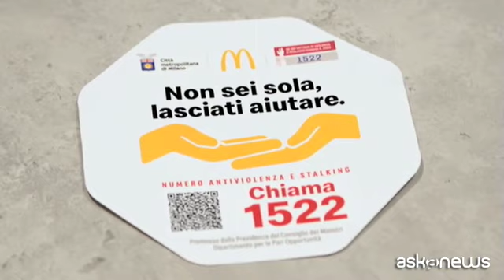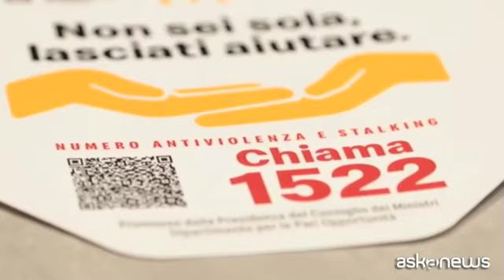Donne: la campagna anti-violenza di McDonald's arriva a Milano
Milano, 2 mar. (askanews) - Mc'Donald's conferma il suo impegno contro la violenza sulle donne. Dopo il fortunato debutto del novembre scorso a Roma, approda infatti a Milano la campagna di sensibilizzazione "Non sei sola. Lasciati aiutare".
"Si tratta di un adesivo antiviolenza, che da oggi anche nei nostri 71 ristoranti di Milano verrà apposto nei servizi delle donne - ci spiega Delia Ciccarelli, direttrice comunicazione McDonald's Italia -. Questo vuol dire che ogni giorno circa 100 mila persone potranno vedere questo adesivo. L'obiettivo è quello di far comprendere l'importanza della denuncia e l'importanza di questo numero, 1522, supportato dalla Presidenza del Consiglio dei Ministri, che è uno strumento fondamentale per diffondere sensibilità e offrire aiuto alle donne vittime di violenza e stalking. Un fenomeno che purtroppo in Italia non smette di crescere".
Una battaglia, quella contro la violenza di genere, in cui Mc'Donald's intende giocare un ruolo da protagonista.
"Sostenere le donne fa parte della nostra cultura e del nostro dna aziendale - racconta Valentina Fossa, Chief People Office McDonald's Italia -. Qualche numero. Pensa che il 62% delle nostre dipendenti sono donne, e anche Milano città ha questo tipo di percentuale, arriviamo fino al 63%. Quindi è per noi importantissimo, anche con i numeri alla mano, sostenere le nostre donne, creare un ambiente di lavoro inclusivo, rispettoso e sicuro per loro".
Con questa iniziativa, McDonald's punta infatti ad veicolare un messaggio dal forte impatto sociale anche in fasce della popolazione tradizionalmente tagliate fuori dalle tradizionali campagne di stampo istituzionale: "E' un'iniziativa importante, soprattutto per le donne - commenta Nicola Antonacci, licenziatario McDonald's Italia e presidente Fondazione per l'Infanzia Ronald McDonald's - : un'iniziativa a favore delle donne su un tema che purtroppo sta crescendo in maniera importante, non solo nella città di Milano ma anche a livello nazionale. Noi vogliamo attraverso questa iniziativa testimoniare e far sentire la nostra voce".
"Questa iniziativa che ho fortemente sostenuto e che sono orgogliosa di presentare oggi, ci aiuta a diffondere la possibilità per tutte le donne di sapere che non solo sole e che c'è qualcuno che le può aiutare", tiene a sottolineare Diana Alessandra De Marchi, consigliera delegata al Lavoro e Politiche Sociali della Città Metropolitana di Milano.
Un modello positivo di collaborazione tra pubblico e privato: "E' un esempio virtuoso, non è il primo ma è sicuramente un esempio importante - precisa ancora De Marchi -. E soprattutto penso sia un esempio che pone anche l'attenzione a un pubblico più giovanile. E questo per me è un valore aggiunto che voglio evidenziare perchè credo che sia la strada giusta: senza pregiudizi, lavorare con chi ha lo stesso obiettivo. E l'obiettivo nostro insieme a McDonald's è quello di contrastare la violenza sulle donne".
Milano rappresenta soltanto la seconda tappa di un percorso più ampio destinato ad allargarsi presto anche ad altre città della Penisola: "L'obiettivo - assicura ancora la direttrice comunicazione di McDonald's Italia Ciccarelli - è far arrivare il nostro adesivo al più presto in tutto il territorio italiano".